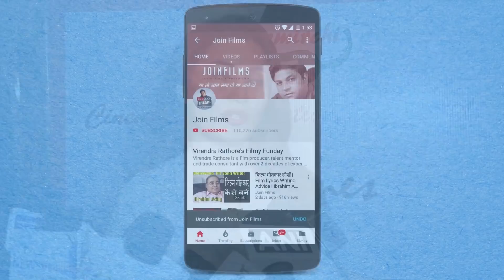New Production houses and new films get launched|BollywoodHappening | Joinfilms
Cinemirchi Productions Private Limited is a Private incorporated on 21 March 2018. It is classified as Non-govt company and is registered at Registrar of Companies, Delhi.
Directors of Cinemirchi Productions Private Limited are Neeraj Sharma and Chanderkant Sharma.